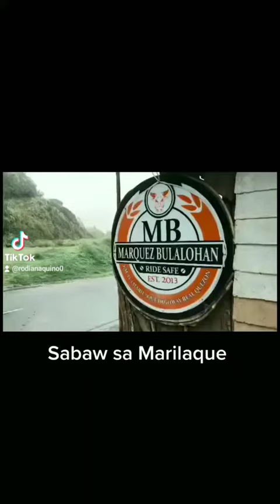Marilaque lolas heaven sarap mag rides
Mag ingat palagi sa rides MARILAQUE quezon